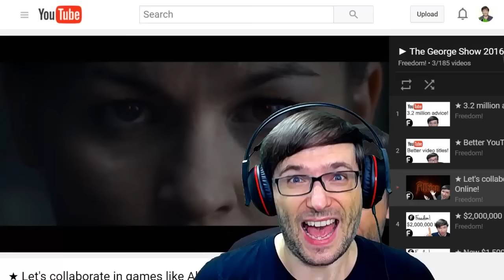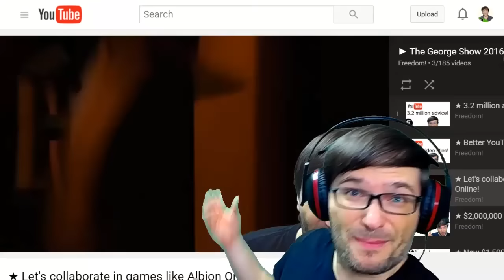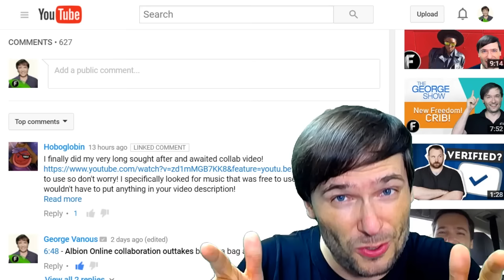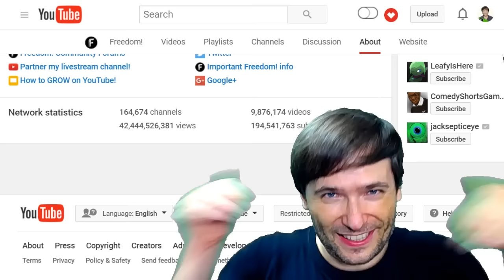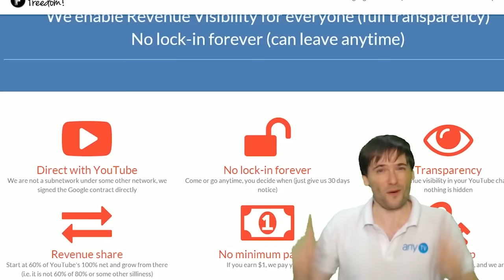★ Meet the comedian NineBears!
Laugh with us in today's special "comedy" episode to show you how easy it can be to collaborate!

▼ Heartbeat

▼ Freedom!

▼ Music